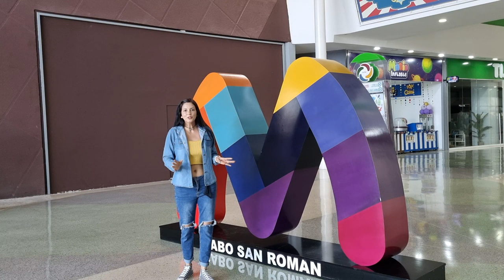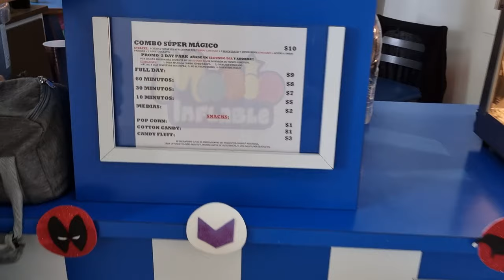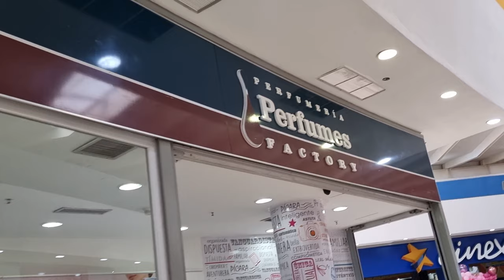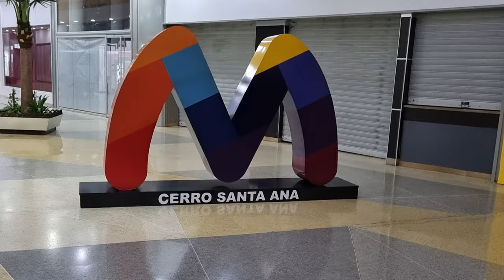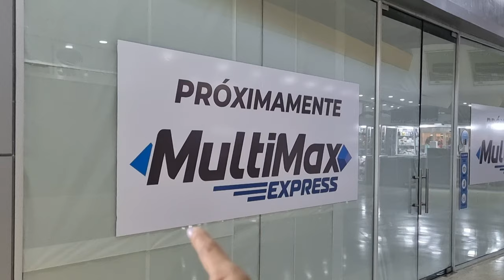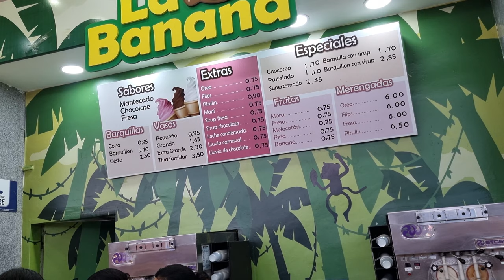EL CENTRO COMERCIAL MÁS GRANDE DE PUNTO FIJO (Sambil de Paraguaná). 🇻🇪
En esta oportunidad quiero compartirles mi experiencia en el Centro Comercial más importante de Falcón y que además atesora mi corazón.
En este video me he enfocado en resaltar su belleza, más allá de los desafíos que hoy enfrenta el comercio en Venezuela. 🇻🇪

Recuerda que tu apoyo es valioso para mí 🤗 y continuar llevándote este invaluable contenido.
Tu suscripción ✅️ y tu like 👍🏻es fundamental para que esta gran FAMILIA crezca.
Si ya viste este video, comenta que tal te pareció, cuál fue tu parte favorita y que te gustaría ver en mi canal.
Los leo... 😁